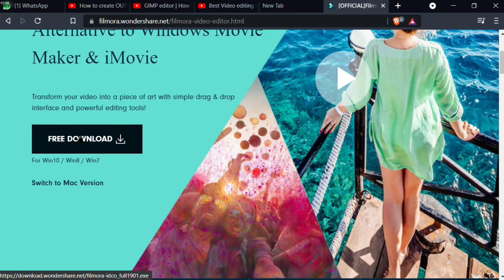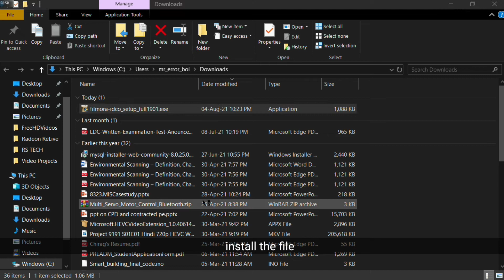Filmora 9 Video Editor Steps to Download for FREE | Wondershare Filmora 2022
In this videos i had show how you cab easily download an videos editing software called FILMORA in your computer which is also completely FREE of cost. Try my simple methods to download and save your time.

NOTE : Dear reader, You can ask me any tech related problems/errors. I will make video for you on your suggested topic.
Can also share your ideas.( Do comments ).
Love from GOA